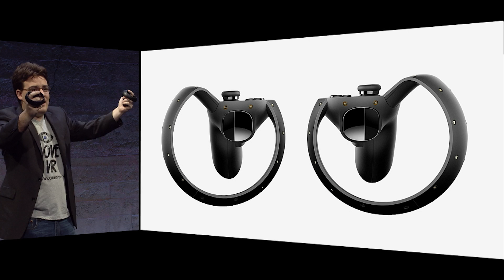Facebook and Oculus Want Your Head and Hands in Virtual Space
Facebook and Oculus unveiled the official Rift virtual reality headset and introduced Touch, a set of prototype controllers that could make virtual reality more physically immersive.